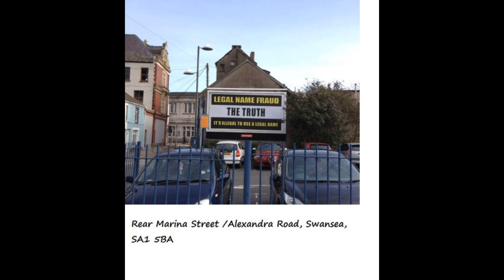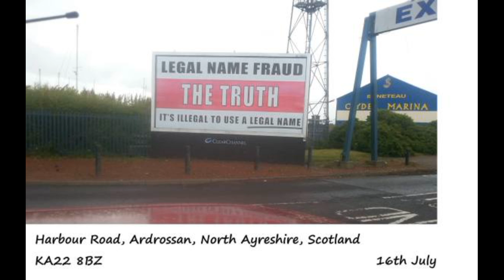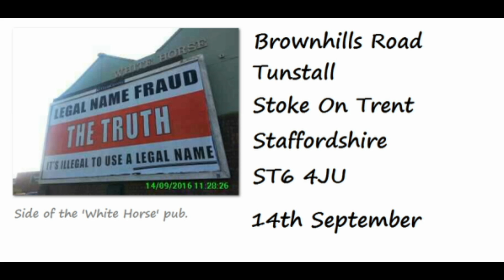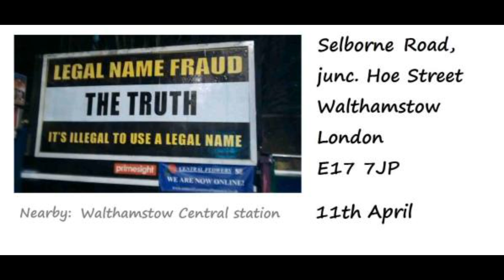Techno Dance - BCCRSS - Read the Truth - Legal Name Fraud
It's illegal to use a legal name, Read and Share the BCCRSS legalnamefraud truthbillboards legalnamefraudradio #idsillegal